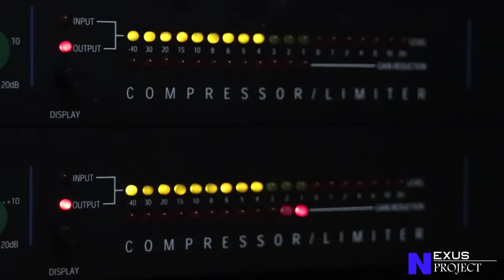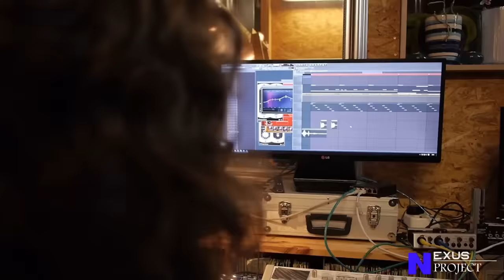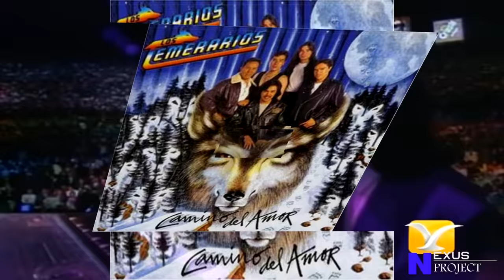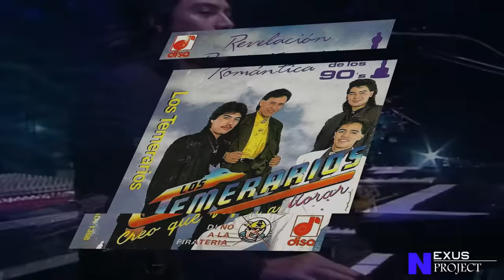LA HISTORIA DEL GRUPO TEMERARIOS 2020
La historia uno de los grupos mas exitosos dentro del genero romantico
LOS TEMERARIOS